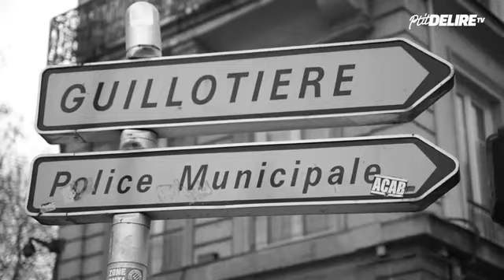Ashe 22 Drill PART.2 | (ETHNIC DRILL TYPE BEAT) (prod.Juice)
BPM : 141

Extra Tag ignore :

Transcription